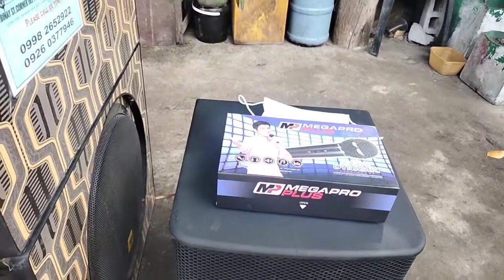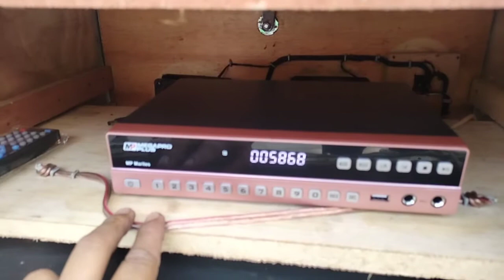MEGAPRO PLUS : MPMARITES | SOUND AND MIC TEST | TUTULUNGAN KITA COVER SONG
unboxing and review of mp marites

brand : megapro plus
model : mp marites
song : tutulungan kita
cover song singer : myrna V. labarda
the latest sd card type videoke player of megapro plus is the mp marites lets hear the quality of its sound compare to the affordable price

MEGAPRO PLUS PLAYERS ARE AVAILABLE ON SHOPEE AND LAZADA AND IN ALL MALLS IN NCR.
IN VISAYA'S AND MINDANAO AREA:
YOU CAN PURCHASE YOUR MEGAPRO PLUS VIDEOKE PLAYER AVAILABLE AT METRO GAISANO MALLS IN SADGURO